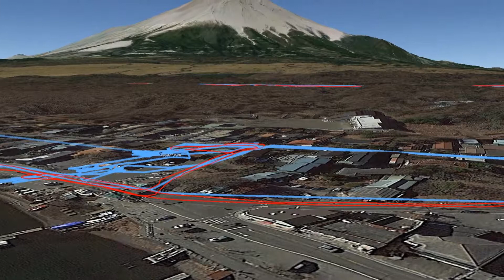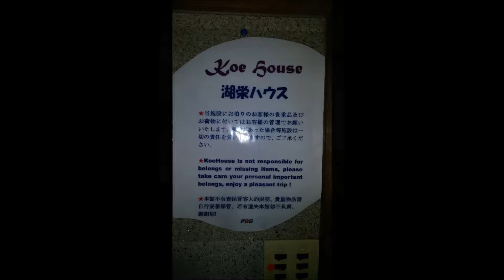HadesOmega's Lap of Mt. Fuji Episode 16 - Journey to Fuji Speedway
In this VLOG I go over today's events and some of my expectations.  Then I set off for Fuji Speedway!  Sorry the 2 subtitles are off time.